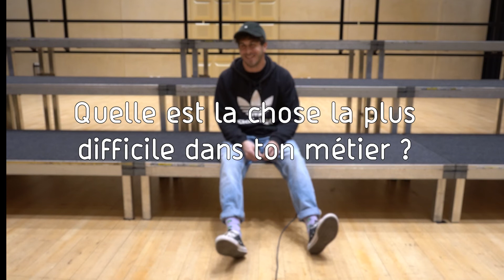On se pose avec... Petit Noichi • S01E02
Dans cette nouvelle série, artistes de tout horizon se confient à la Cité musicale-Metz sur leur quotidien : entre anecdotes, rituels ou futurs projets, découvrez-en un peu plus sur chacun !

Retrouvez Jean-Baptiste Perin, alias Petit Noichi, l’artiste qui colore les vitrines messines. Présent lors de « Show devant, les enfants ! », il a animé des ateliers créatifs pour le jeune public et coloré les fenêtres de l’Arsenal et de la BAM !

🎵 « Overlove », John Tasoulas